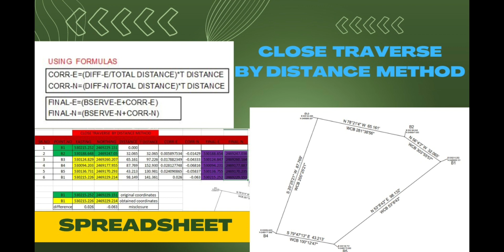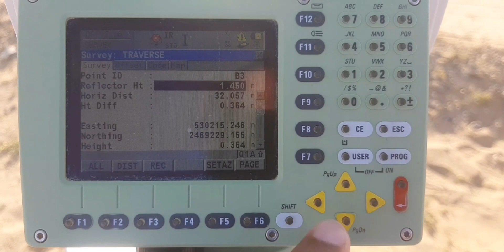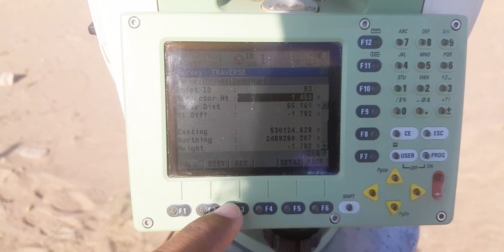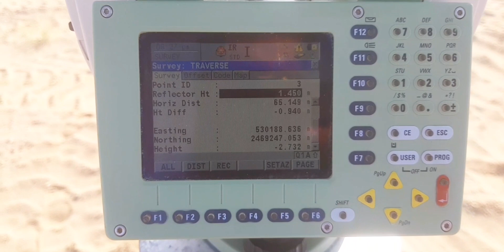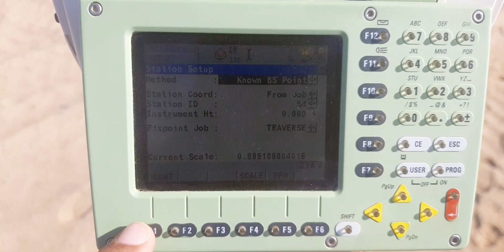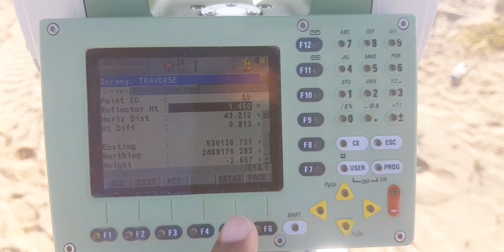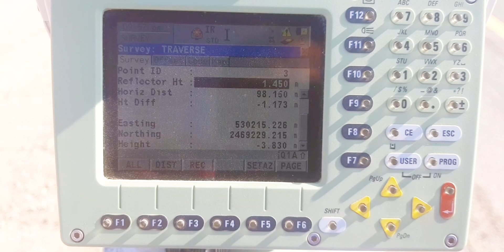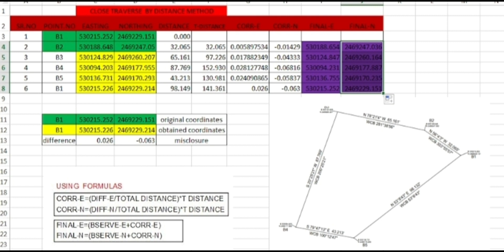How to fix error of close traverse by excel sheet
How to fix error of close traverse

how to calculate error of close traverse

excel sheet for close traverse

download excel sheet for close traverse